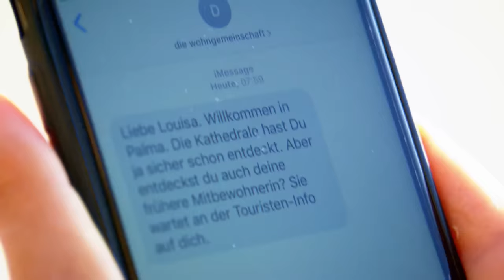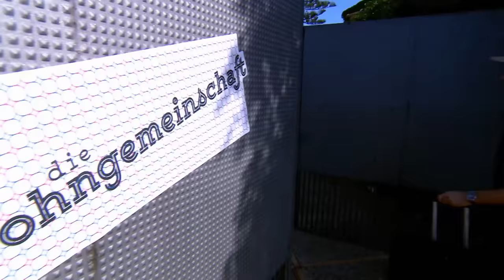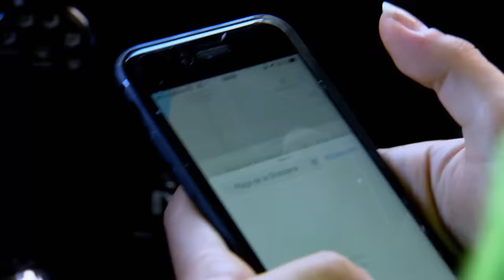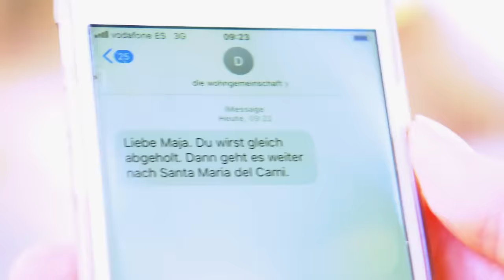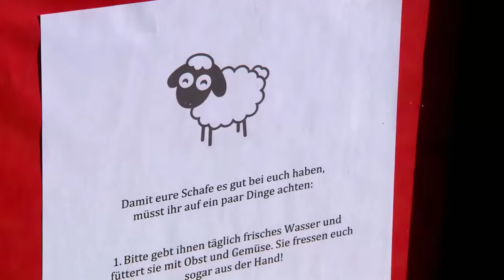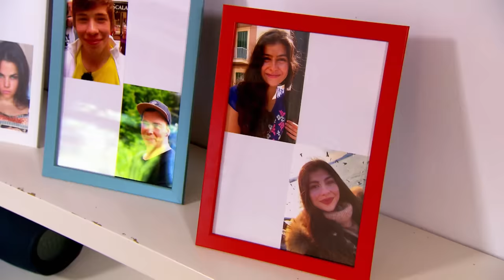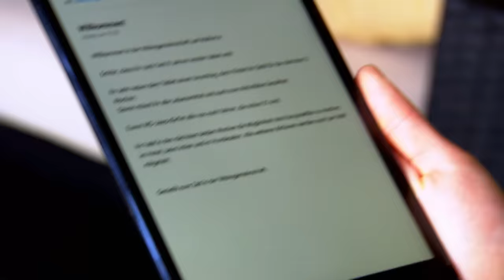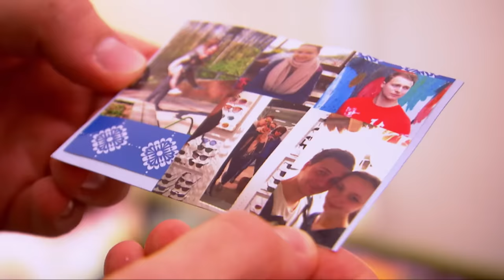die wohngemeinschaft – Mallorca | Folge 1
Fast acht Jahre nach der Mädchen- und der Jungs-WG geht es für Louisa, Ella, Maja, Danny und Jonas wieder nach Mallorca! Während Jonas und Danny den Pool der Villa abchecken, sind Louisa und Ella mit dem neuen WG-Auto unterwegs, um Maja abzuholen. Endlich liegen sich die Mädels wieder in den Armen! Nach der Ankunft in der Villa haben die Jungs und Mädels endlich Zeit, sich über die Liebe auszutauschen. Wer vergeben ist und wer auf Mallorca sein Single-Dasein ausleben wird, erfahrt ihr in der ersten Folge der wohngemeinschaft – Mallorca.

Wenn ihr nochmal sehen wollt, was Louisa, Ella, Maja, Danny und Jonas vor acht Jahren erlebt haben, dann findet ihr hier alle Folgen der Mädchen-WG auf Mallorca

Ihr wollt wissen, wie Danny und Jonas in der Jungs-WG drauf waren? Dann schaut hier noch einmal alle Folgen der Jungs-WG auf Mallorca